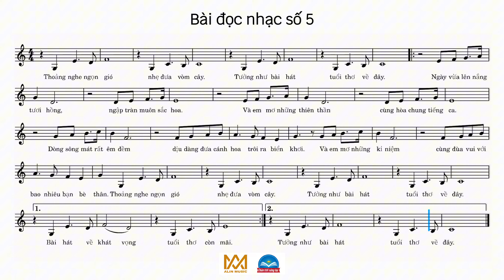BÀI ĐỌC NHẠC SỐ 5 | Bản Dài | Lớp 8 | Chân Trời Sáng Tạo